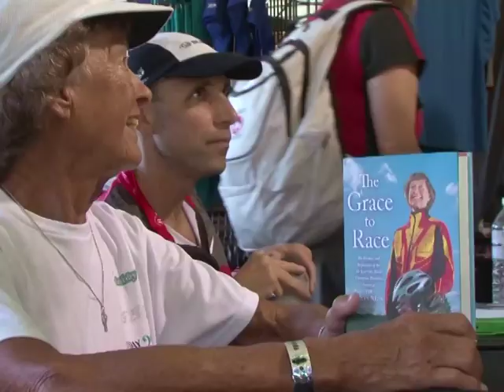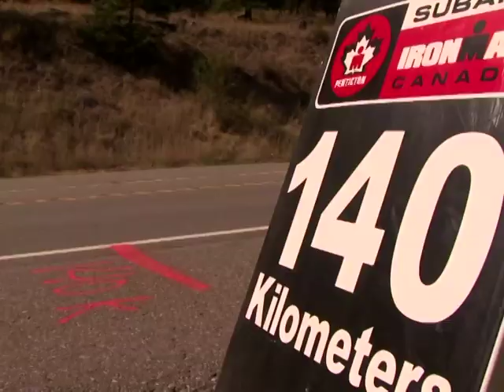"Eiserne Nonne" tritt mit 81 beim Ironman an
Sie ist bekannt als die "Eiserne Nonne": Schwester Madonna Buder hat als bislang älteste Frau einen Ironman-Triathlon absolviert. Auch wenn sie mit 81 Jahren ihren jüngsten Versuch in Kanada abbrechen musste, ist ihre beispiellose sportliche Karriere eine Inspiration auch für junge Menschen.